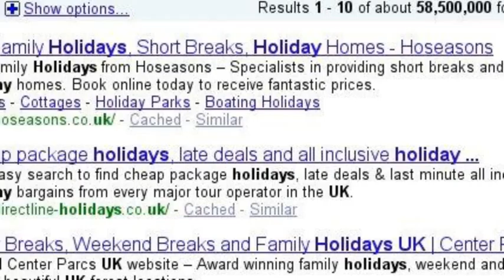My Holiday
My weekend summed up through Google search stories